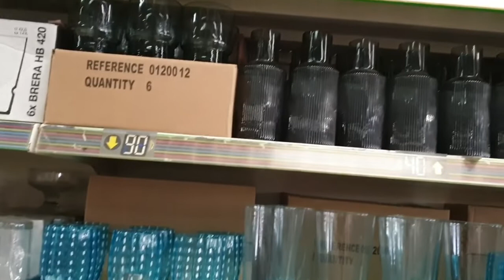لعشاق الاواني جولة فاستقبال و miniso